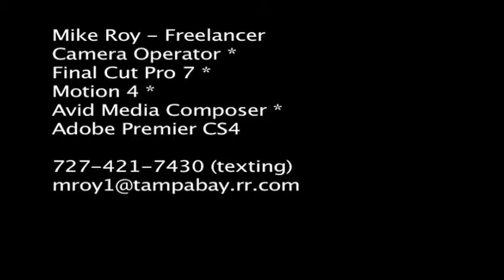pin mar car final edit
Event held at Heritage Village in Largo, Florida.